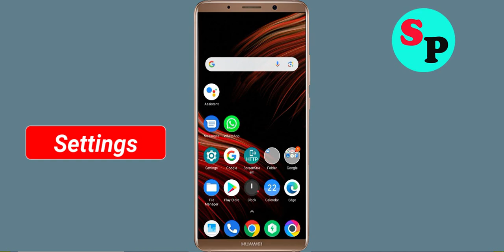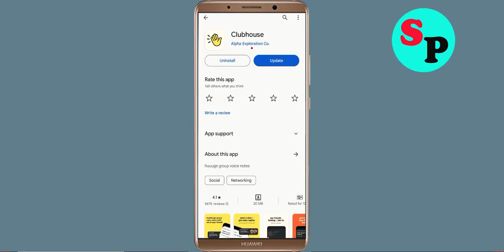How to Fix Clubhouse App Keeps Crashing Problem in Android - Fix Clubhouse Crash Problem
Hello friends, If you are faciing Clubhouse App Keeps Crashing Problem Solution in android and ios mobile phone then you are at right place. Just follow the step to fix this problem.

Clubhouse App Keeps Crashing Problem in Android - Fix Clubhouse Crash Problem solved